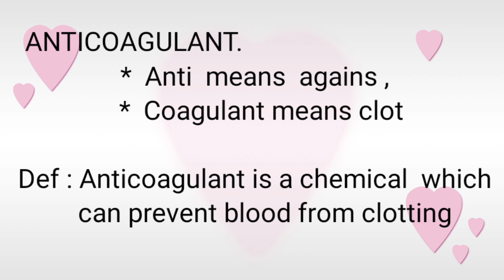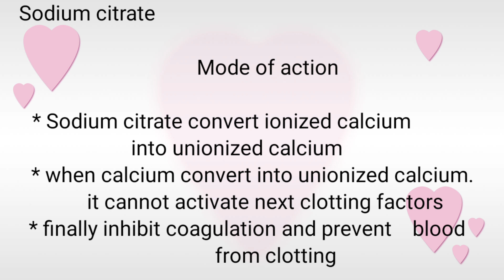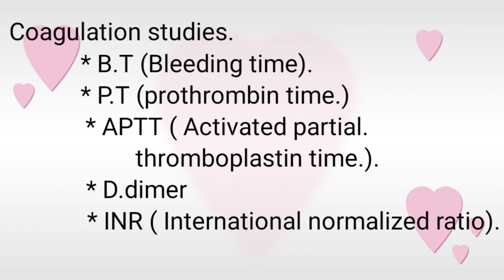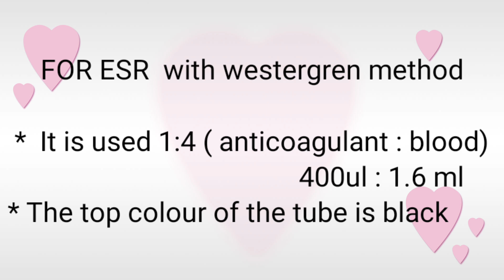Anticoagulant || Anticoagulant sodium citrate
In this video lecture I am going to discuss anticoagulant def , anticoagulant sodium citrate mode of action, preparation of sodium citrate solution, use of sodium citrate for coagulation and ESR study and disadvantage of sodium citrate. so like , share and subscribe my YouTube channel for more update about laboratory tests. thank you 😊